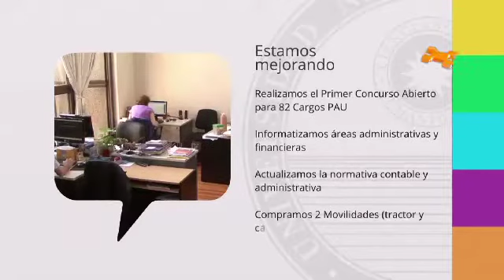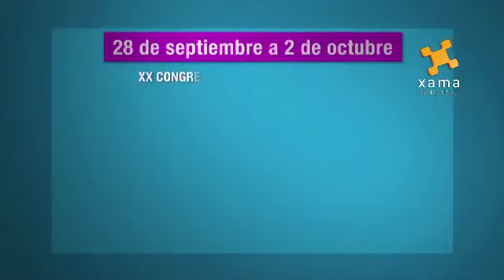Noticias U- Xama Señal UNSJ- 29/09/2015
Noticias U- Toda la información de la Universidad Nacional de San Juan- Lunes a viernes a las 13.30hs. en VIVO